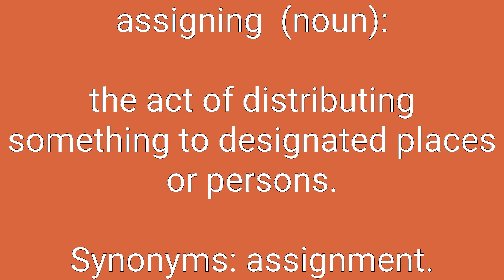Assigning Definition & Meaning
Definition of assigning in English. Meaning of assigning in English. Example of assigning. Synonyms of assigning. Spelling of assigning. How to pronounce assigning.

assigning means:
1. the act of distributing something to designated places or persons.